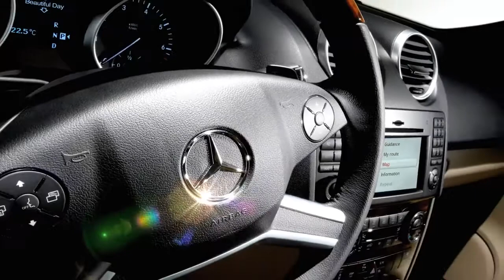The Illuminated Star Mercedes Benz Accessories